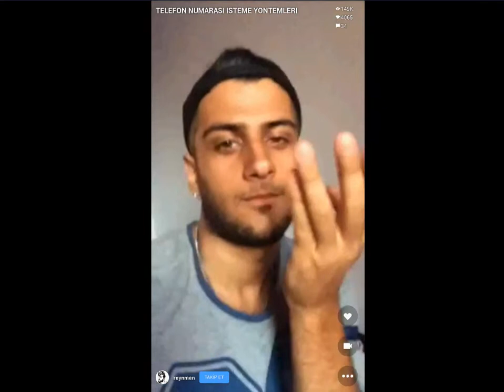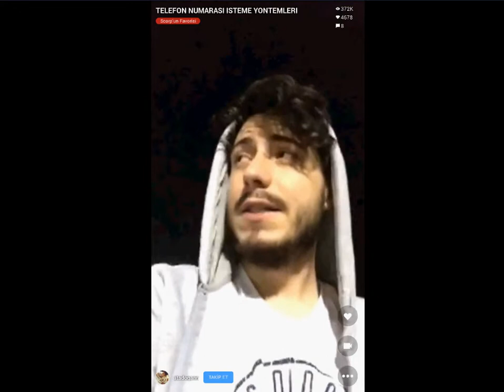Telefon numarası isteme taktikleri Scorp app / telefon numarası öğrenme scorp videoları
herkese merhaba arkadaşlar ben cahil adam gerçek adım sercan can sizlerler beraber youtubede eğlenebileceğimz eğlenceli videolar eğitici videolar yayınlıyorum videolarda bir hatam varsa affola ve bana destek olmak istiyorsanız videolarımı beğenip abone olabilirsiniz teşekurler scorp scorp telefon numarası isteme telefon numarası scorp fenomen telefon numarası öğrenme
ile sırala
+scorp videoları32.9+komik scorplar+scorp izle39.6+telefon numarası nasıl alınır+en iyi scorp30.6+scorp video+scorp apk45.0+scorp fenomenleri37.1+llc vs s corp44.7+llc s corp+s corp vs llc53.0+llc s corp taxes47.5+c corp vs s corp45.0+what is as corporation47.5+scorp şarkı23.7+scorp medya+scorp headline+s corp44.8+scorp kolaj+scorp derleme+scorp videosu+scorp başlık+scorp başlıkları35.5+scorp müzik17.6+scorp nedir+scorp youtube17.9+scorp indir+android scorp+komik vineler12.7+scorp facebook+scorp fenomenler+scorp rap33.6+scorp komik30.8+scorp kızlar25.8+scorp telefon+scorp popüler+çıkma teklifi nasıl edilir28.1+numara isteme+şaka54.3+numara isteme sözleri+kızdan numara almak+kızdan numara isteme24.6+kızdan numara alma taktikleri+numara isteme yolları+numara isteme taktikleri+numara isteme şakası+kızdan numara alma+numara isteme yöntemleri+numara isteme taktikleri komik+vine türkiye31.7+vine 201610.5+en komik vineler18.8+komik videolar12.5+kızla nasıl konuşulur52.3+kızla tanışma+numara istemek+dünyanın en zengin adamı22.2+kapı arkası yazılar+kamyon arkası sözleri+dünyanın en zengin ailesi27.8+kamyon arkası yazıları scorp28.3+kamyon arkası yazıları56.8+scorp kamyon arkası sözler32.0+duvar yazıları komik+efsane sözler scorp+duvar yazıları pöh+kızla tanışma taktikleri23.4+vine ize+komik53.4+ilk mesaj scorp+scorp kızla tanışma+kıza ilk mesaj+ilk mesaj nasil olmali+ilk mesajı o attı+scorp amerikan filmi dublajları28.3+eğlence22.4+komedi62.2+scorpapp23.1+efsana sözler+duvar yazıları40.0+scorplar+tuvalet yazıları+efsane laflar+ilk mesaj+scorp taklit55.7+kızla tanışma rocco+çok para kazanma42.8+çok zengin olma duası+kızla nasıl tanışılır+kızla tanışma yolları+kızla tanışma yöntemleri+kızla tanışma sözleri+bir kıza nasıl mesaj atılır+okulda kıza çıkma teklifi+çok para kazandıran işler+çok para kazananlar+çok para verdim+çok zengin olmak+bir kıza nasıl açılırsın26.1+bir kıza nasıl yaklaşılır+bir kızla nasıl mesajlaşılır+çıkma teklifi nasıl yapılır+dünyanın en zengin çocuğu+çok zengin fakir+bir kızla nasıl tanışılır+1 milyon dolar ne kadar+1 milyon dolar kazanan adam+çok para kazanmanın yolları+çok zengin insanlar+fenomen47.9+şaka videolar+şaka izle+şaka video9.2+o ses scorp44.5+kafalar55.8+scorp en iyiler+çok zenginim+mesajı ilk+nasıl konuşulur+scorp eğlence+tanışma hikayeleri+scorpteam+tanışma hikayemiz+scorp anne+tanışma cümleleri+scorpit+scorp amaçsızca bir şey yapın+sihirbazlık numaraları açıklama+scorp ben hamileyim34.4+scorp yanındakine bağır22.6+telefon65.6+kız nasıl tavlanır27.2+çıkma teklifi24.1+scorp küfürlü atasözleri28.0+dont judge challenge20.5+don't judge challenge4.6+telefon numarası İsteme yöntemleri '' bu teknikler sayesinde artık bekar kalmanız imkansız! ''+çirkinken güzel ol+instagram yeni akım+scorpion scorp